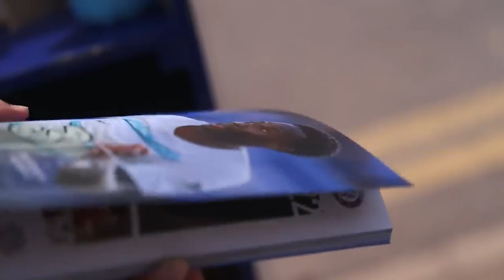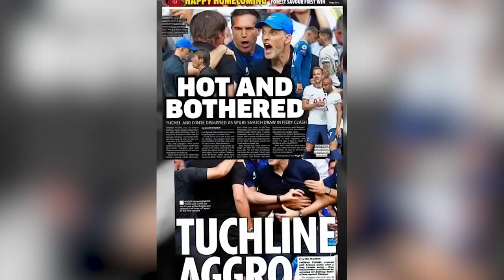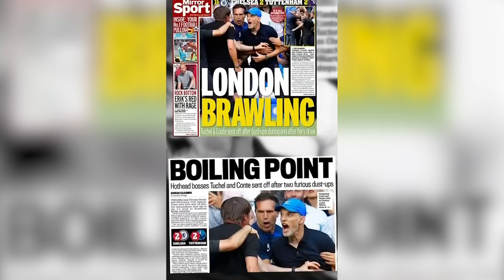The Handshake Controversy: Tuchel and Conte’s Heated Moment at the Bridge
Chelsea vs Tottenham has always been a fiery rivalry, but the 2022 clash at Stamford Bridge was on another level. From Thomas Tuchel and Antonio Conte's sideline showdown to the controversial hair pull on Cucurella, this documentary tells the story of that controversial handshake that will be remembered for years. Explore the drama, the passion, and the moments that made this match unforgettable.